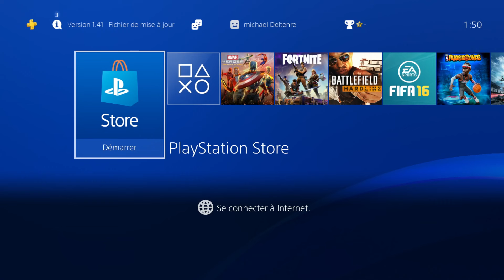from france with love - cosa ci troviamo? cosa dobbiamo riparare qui?